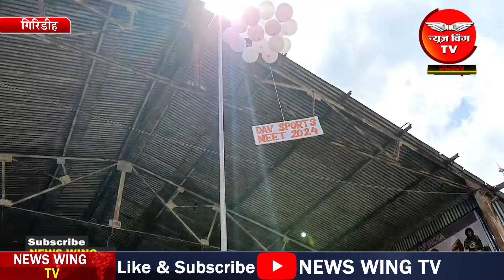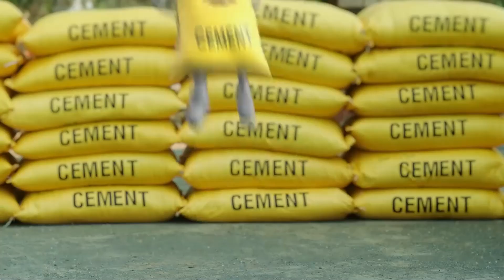गिरिडीह-CCL केdav स्कूल में शुरू हुआ दो दिवसीय क्लस्टरस्तरीय खेल उत्सव, 500 प्रतिभागी ले रहे हिस्सा